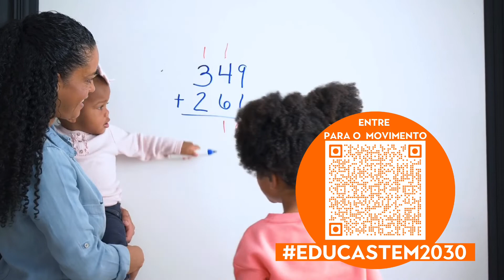Movimento Global de Meninas e Mulheres na Educação e Carreira em STEM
Este vídeo faz parte da iniciativa EDUCASTEM2030 promovida pela UNESCO no Brasil. Trazendo como premissa da Agenda 2030 a ideia de não deixar ninguém para trás, o movimento EDUCASTEM2030 visa contribuir para a conscientização e transformação de um cenário desafiador que engloba a exclusão de meninas e mulheres em STEM (Ciência, Tecnologia, Engenharia e Matemática). Por meio da colaboração de parceiros, iniciativas de comunicação e advocacy e networking, esta iniciativa visa impactar de forma positiva as áreas individual, social, escolar e familiar de meninas e mulheres, por meio de uma abordagem pedagógica para professores e estudantes, a fim de reverter esse cenário de exclusão no Brasil. Notadamente, este projeto pretende estimular alunas e mulheres pertencentes a grupos de maior vulnerabilidade social: negros, indígenas, afrodescendentes (quilombolas), LGBTI+ e pessoas de baixa renda.